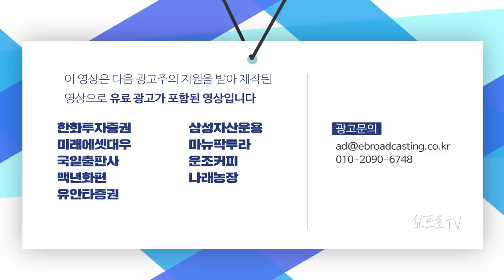국민연금, 금융지주 보유한도 꽉꽉 채웠다